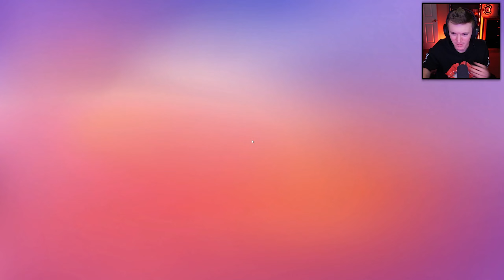*NEW* CANNONBALL CHAOS MAP IN STUMBLE GUYS!